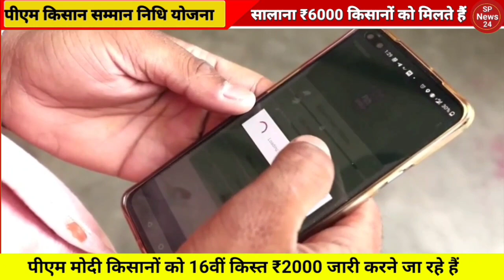आ गए ₹2000 की 16वीं किस्त के पैसे /पीएम मोदी ने जारी की पीएम किसान योजना की 16वीं किस्त